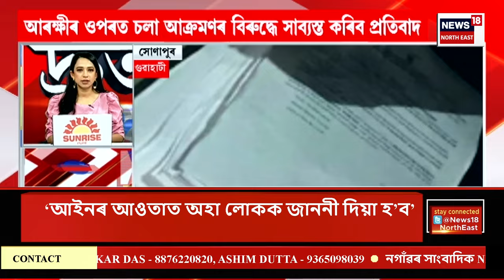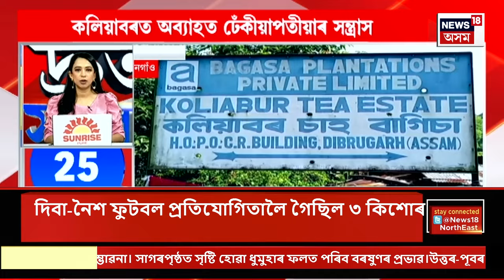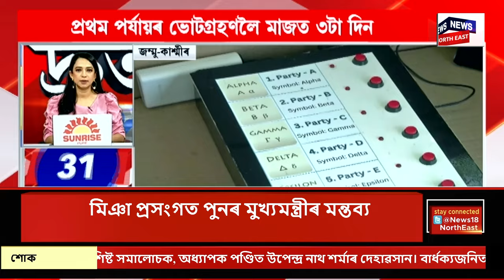SPEED NEWS | দ্ৰুত সংবাদ : চাবুৱাৰ মাধুৰ্য বৰুৱাৰ হত্যাকাণ্ডৰ নতুন মোৰ | Assam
SPEED NEWS | দ্ৰুত সংবাদ | চাবুৱাৰ মাধুৰ্য বৰুৱাৰ হত্যাকাণ্ডৰ নতুন মোৰ
* পৰকীয়া প্ৰেমৰ বাবেই সোমবাৰে নিশা ৰহস্যজনক অৱস্থাত মাধুৰ্য বৰুৱাক ঘৰৰ ভিতৰতে দৰ্জা খুলি ময়ুন্ত গগৈৰ সহযোগত পত্নীয়ে হত্যা কৰাৰ সন্দেহ
* হত্যা কৰাৰ পূৰ্বে নিচাযুক্ত দ্ৰৱ্য খুৱাই মাধুৰ্য বৰুৱাক অচেতন কৰাৰ সন্দেহ আৰক্ষীৰ